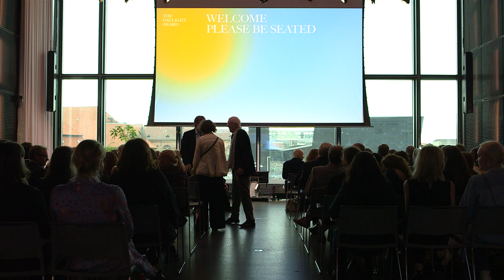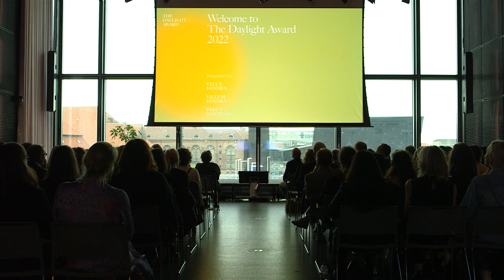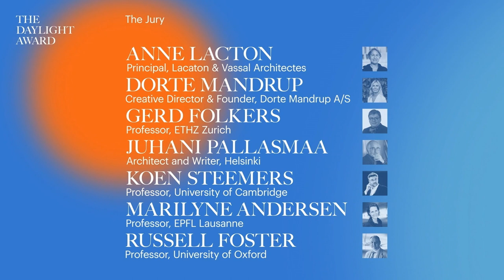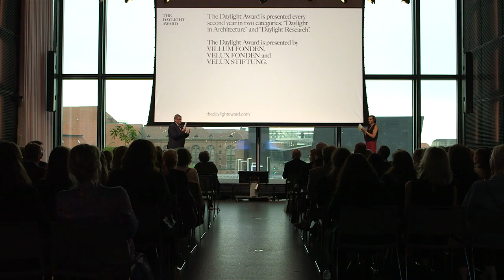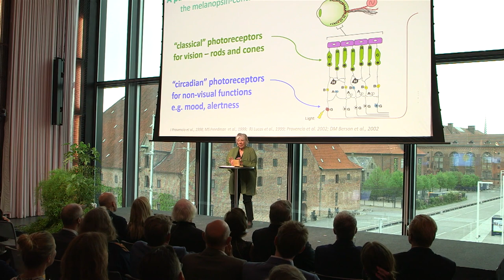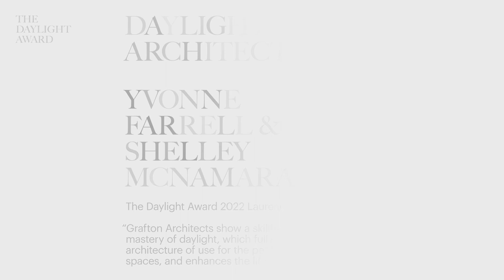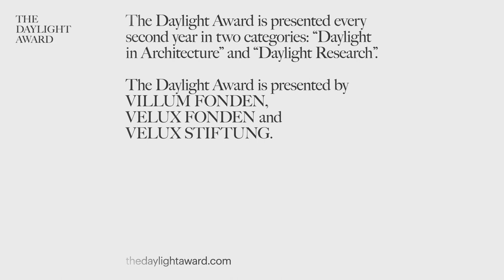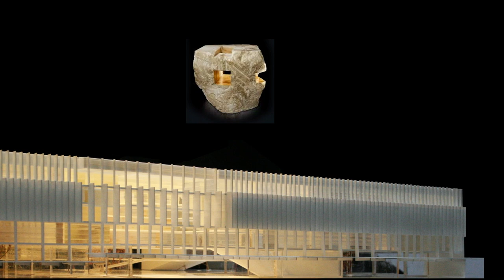The Daylight Award 2022 Laureates Announcement & Celebration (recording of the livestream)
On the UNESCO’s International Day of Light 16 May 2022, The Daylight Award announced the 2022 laureates at Danish Architecture Center ceremony in Copenhagen, Denmark, and via livestream - to the audience around the world.

This video is a recording of the livestream; it includes the official ceremony program and the lectures by the announced laureates:

ANNA WIRZ-JUSTICE, Switzerland, for Daylight Research
YVONNE FARRELL and SHELLEY MCNAMARA, Ireland, for Daylight in Architecture

THE DAYLIGHT AWARD honors and supports daylight research and daylight in architecture. It acknowledges and encourages both scientific knowledge and practical application of daylight, which interlink disciplines that are usually addressed in separated, monocultural spheres, professional circles or practices. The Daylight Award strives to raise a holistic understanding of daylight and increase its positive impact on life.

PREVIOUS LAUREATES
The three foundations behind the award have a long history when it comes to awarding best practice within daylight. Since 1980, VILLUM FONDEN, VELUX FONDEN and VELUX STIFTUNG have rewarded the following professionals with daylight awards; Jørn Utzon (DK) (1980), Henning Larsen (DK) (1987), Bob Gysin (CH) (2007), Richard Perez (USA) (2008), Peter Zumthor (CH) (2010), James Carpenter (USA) (2010), Lacaton & Vassal (F) (2011), Gigon & Guyer (CH) (2012) and SANAA (JP) (2014),Steven Holl (USA) (2016), Marilyne Andersen (CH) (2016), Hiroshi Sambuichi (JP) (2018), Greg Ward (USA) (2018), Juha Leiviskä (FI) (2020), Russell Foster (UK) (2020) Henry Plummer (US) (2020), Shelley McNamara and Yvonne Farrell from Grafton Architects (IE) (2022), and Anna Wirz-Justice (CH) (2022).

ABOUT THE DAYLIGHT AWARD
The Daylight Award was established by the philanthropic foundations VILLUM FONDEN, VELUX FONDEN and VELUX STIFTUNG, and is conferred biennially in two categories: Daylight Research and Daylight in Architecture. The award is given as personal prizes, and each to the sum of €100,000.